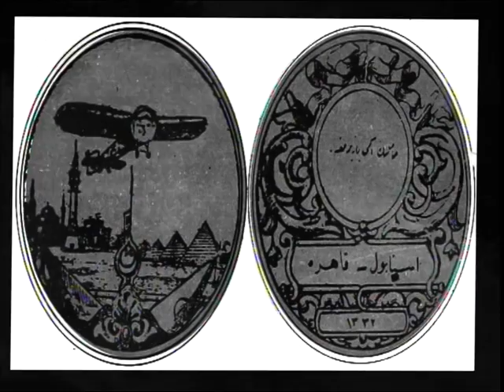Türk Havacılığında İlkler Belgeseli - Sinemis OĞUZ (Alb. Salim İLKUÇAN)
Belgeselin yapımcısı Sinemis OĞUZ'dan izin alınmadan belgeselin içeriği ve senaryosu kullanılamaz.